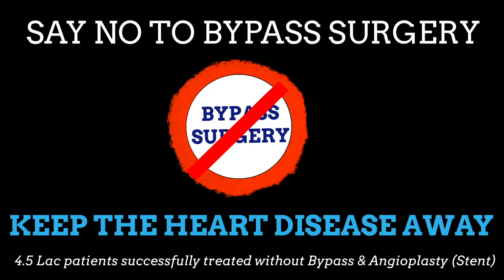Abdominal Pain - Know about causes | By Dr. Bimal Chhajer | Saaol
Dr. Bimal Chajjer (MBBS, MD) is a pioneer in the field of non-invasive cardiology. He is a lifestyle and heart care expert and is passionate to create awareness regarding heart care by appropriate nutrition and lifestyle modifications.